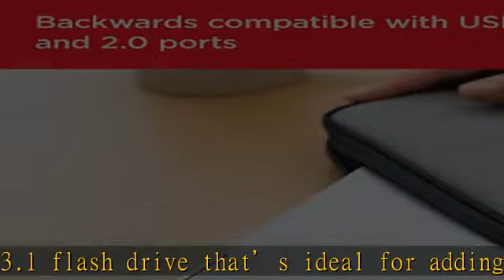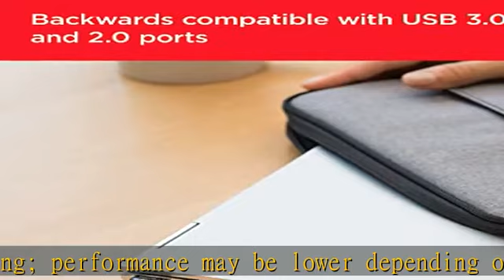SanDisk 128GB Ultra Fit USB 3.1 Flash Drive - SDCZ430-128G-G46